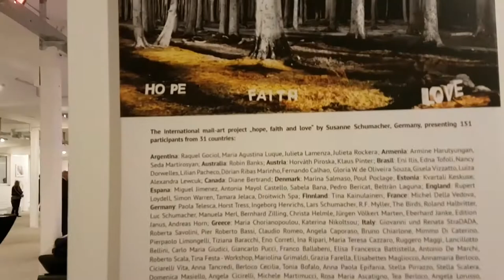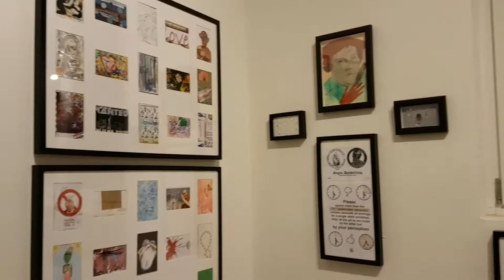Kunst vernetzt in Sofa Loft Kulturetage in Hannover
Mit der Mail Art Ausstellung „hope, faith and love“ , Kuratorin Susanne Schumacher